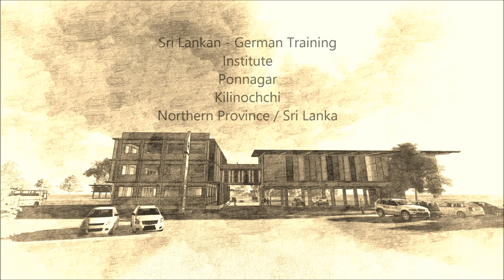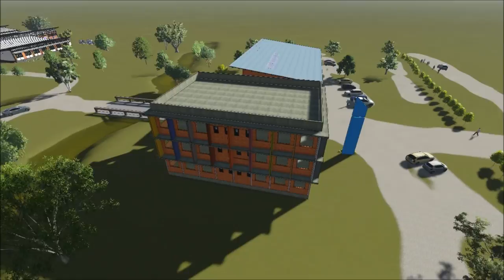SLGTI Building 3D Model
Artwork: PEM Consult & Chinthaka Wickramage Associates